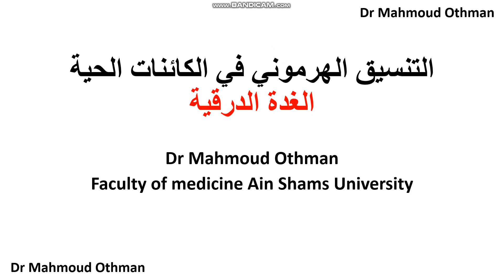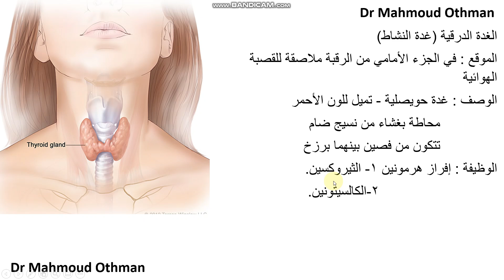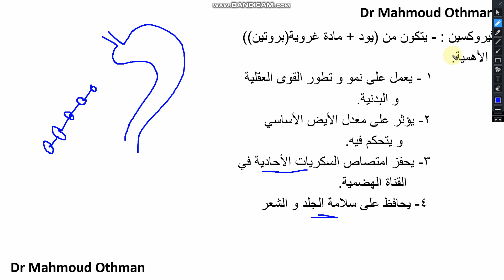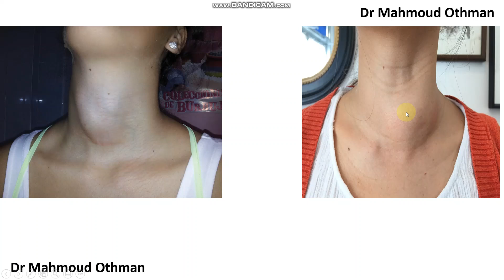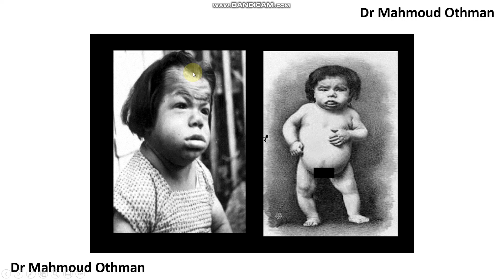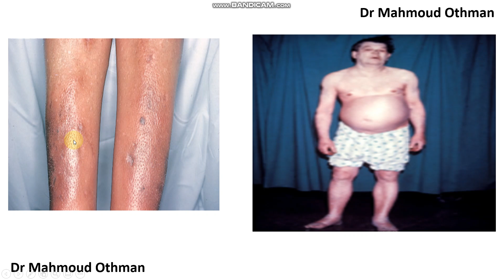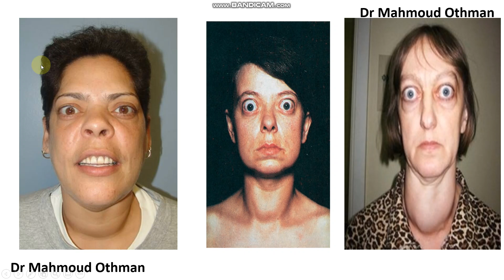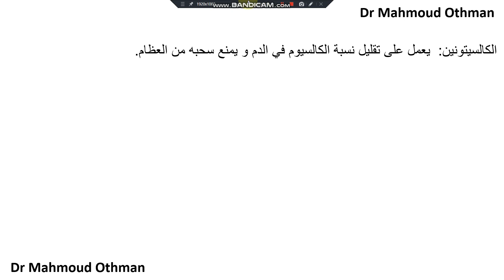الغدة الدرقية (غدة النشاط)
لينك امتحان الباب الأول

إجابات الامتحان هتنزل على القناة خلال يومين بأمر الله

لينك جروب التيليجرام لو حابب تسألني في أي حاجة خاصة بالمنهج